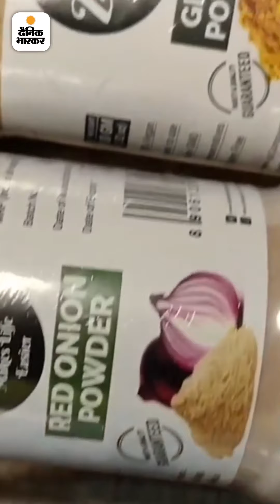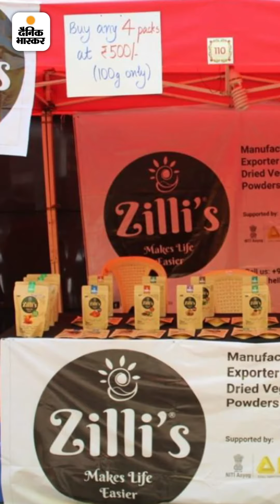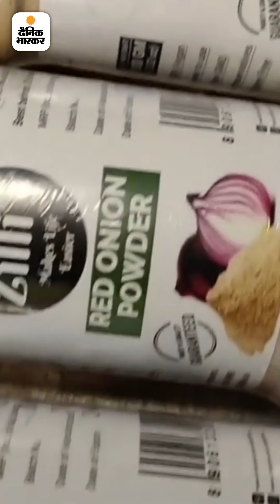इंजीनियरिंग से मसाले बनाने तक का सफर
आज की पॉजिटिव खबर: पिछले साल लॉकडाउन में 30 हजार रुपए की लागत से होममेड मसालों का स्टार्टअप शुरू किया, अब सालाना 35 लाख है टर्नओवर